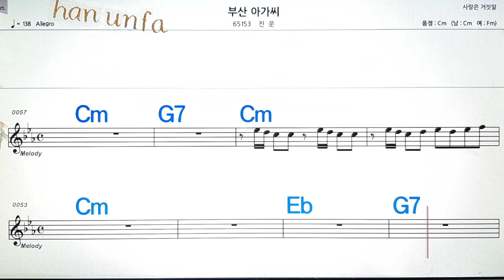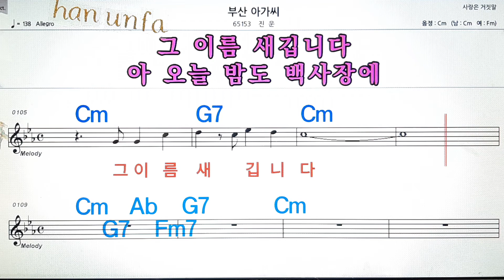부산 아가씨/진운💋노래방, 통기타 , 코드 큰악보, 가라오케, 반주💖Karaoke, Sheet Music, Chord, MR